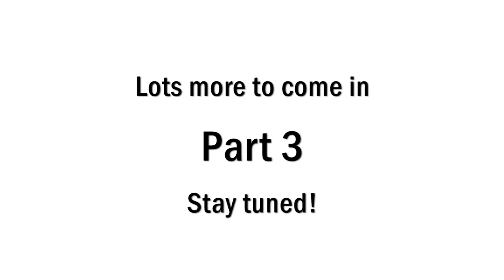Sven Groeneveld Interview - Part 2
Part 2 of FYB's interview with Sven Groeneveld